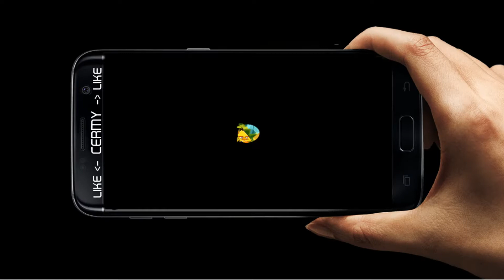TOP ANGRY BIRDS ANDROID GAMES 2017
In this video we take a look of another list of top 7 best android games 2017 made by Rovio games. This list includes the best android games with high graphics and addictive for those people who like to spend most of their time gaming on their smartphone device. Most of these android / ios games are free to play and doesn't require WiFi or Internet to play.
In this Top 7 all of hd android games are by Rovio!

►►Send NOW to your friends and and let me know what they think 😂◄◄

JOIN the BEST GAMING Network on YOUTUBE!